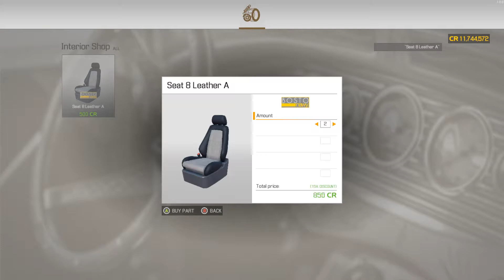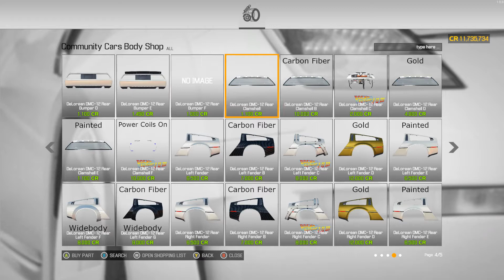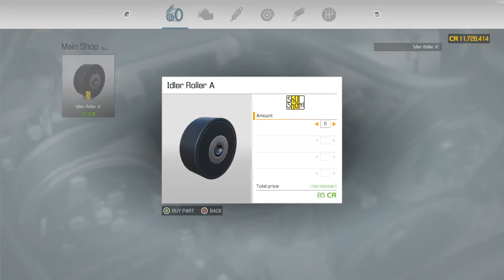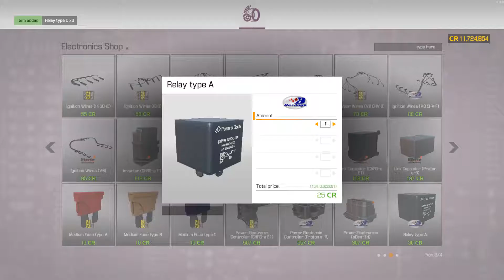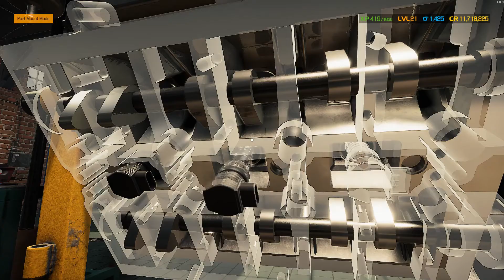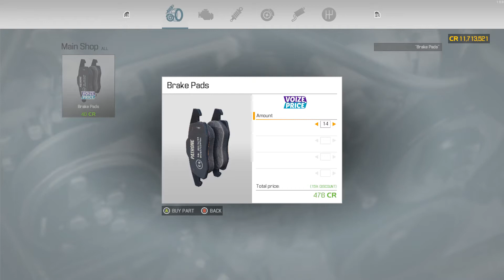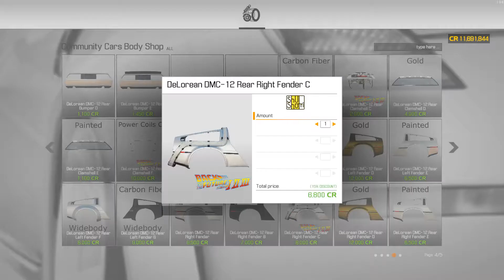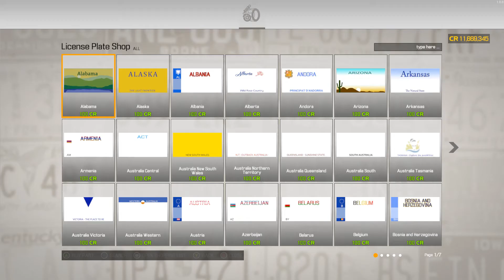Car Mechanic Simulator 2021 pt 1. DMC Delorean x2 Back to the Future and standard.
Car Mechanic Simulator 2021 DMC Delorean x2 Back to the Future and standard.